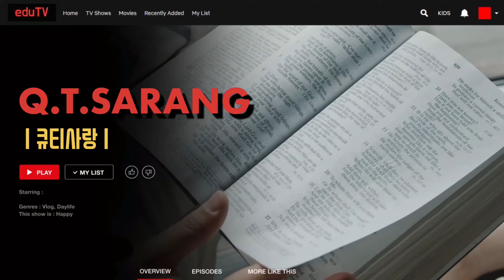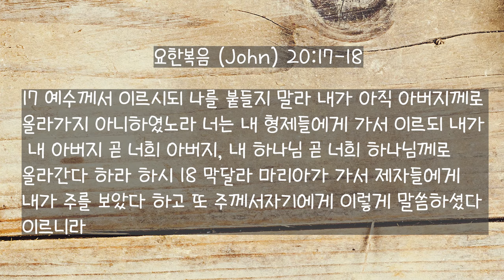Q.T. Sarang 큐티사랑 [04/08/2021]